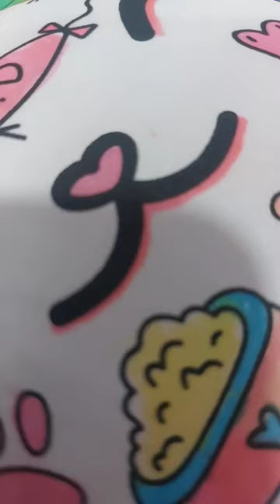coloring a 5 dollar cat pillow !!